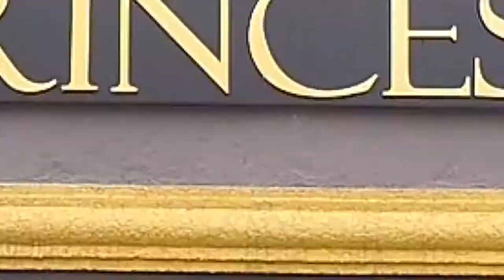CASA ZENI + BEM 10 09-02-20